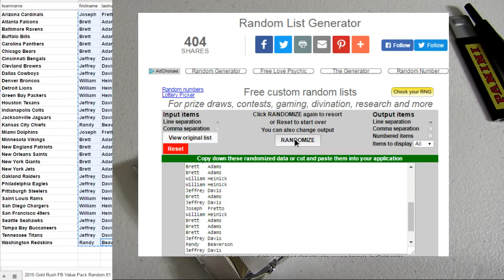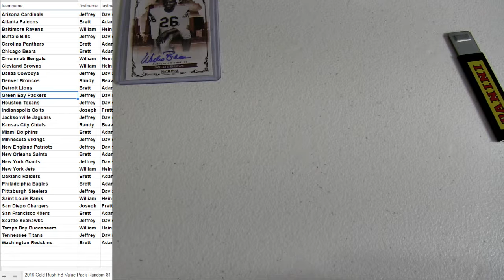16 Rush FB #81